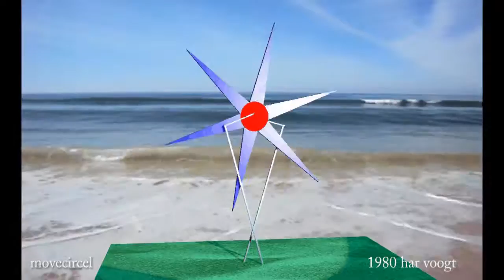movecircel sp 105 xt